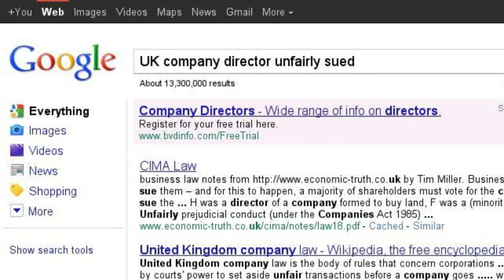Lionheart Insurance Services Directors and Officers Insurance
Directors and Officers within businesses stand to lose all if they are not properly covered. Lionheart Insurance Services are here to help them through the minefield call them on 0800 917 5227